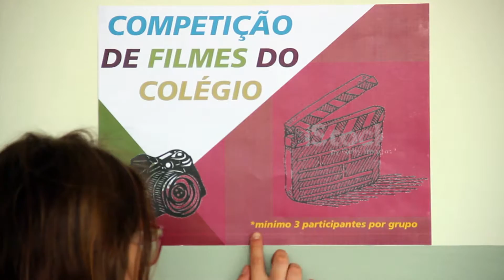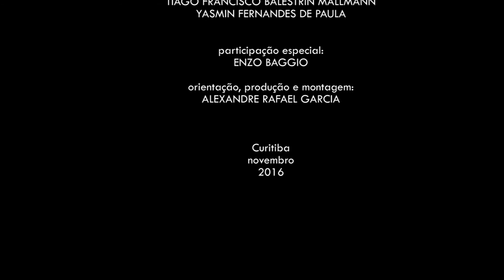COMPETIÇÃO CINEMATOGRÁFICA (2016, Turma dos Contrastes – Colégio Medianeira)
Filme curta-metragem de ficção produzido pelos alunos do Colégio Medianeira, na Oficina de Cinema e Fotografia, como prática pedagógica, sob orientação e produção do professor Alexandre Rafael Garcia.

COMPETIÇÃO CINEMATOGRÁFICA
Sinopse: Um concurso de produção de filmes reúne três alunos diferentes, que irão competir com o grupo mais rico do colégio.

um filme da
TURMA DOS CONTRASTES

ANDRÉ LUIS SANTANA REALI
DANIEL TAKESHI AKITA
JULIA ARANA ROCHA
PEDRO PICHELLI WILLE DE ALMEIDA
RENATA DE MELLO ZISCHLER
TIAGO FRANCISCO BALESTRIN MALLMANN
YASMIN FERNANDES DE PAULA

participação especial:
ENZO BAGGIO

orientação, produção e montagem:
ALEXANDRE RAFAEL GARCIA

Curitiba
novembro
2016